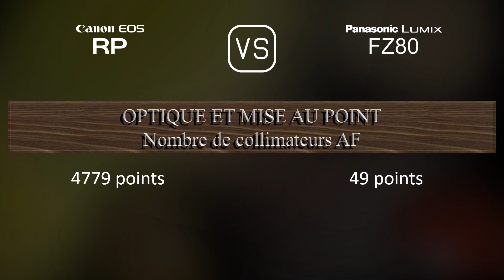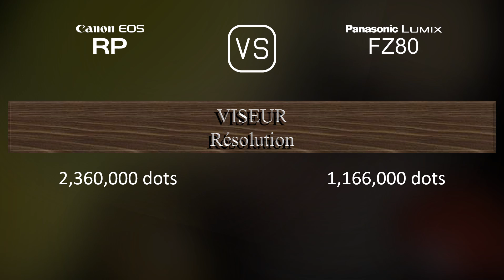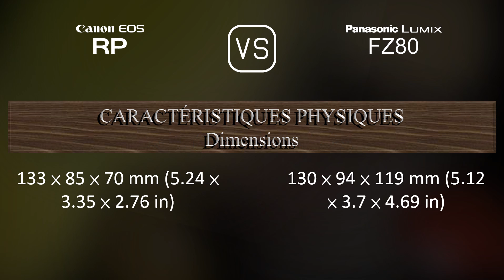Canon EOS RP vs. Panasonic Lumix FZ80: Une Comparaison de Caractéristiques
Cette vidéo fournit un aperçu des fonctionnalités du Canon EOS RP et du Panasonic Lumix FZ80 dans une comparaison de caractéristiques (comparison of specifications).

00:25 LANCEMENT
00:33 BOÎTIER
00:40 CAPTEUR D'IMAGE
01:01 IMAGE
01:16 OPTIQUE ET MISE AU POINT
01:58 ÉCRAN
02:16 VISEUR
02:30 FONCTIONNALITÉS PHOTOGRAPHIQUES
03:24 FONCTIONNALITÉS VIDÉOGRAPHIQUES
03:38 STOCKAGE
03:42 CONNECTIVITÉ
04:07 CARACTÉRISTIQUES PHYSIQUES
04:24 AUTRES CARACTÉRISTIQUES